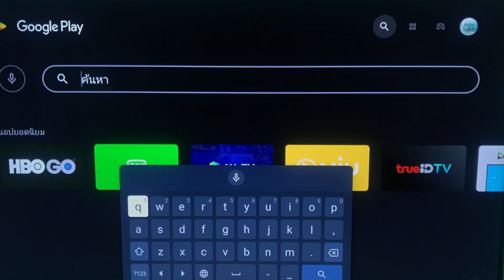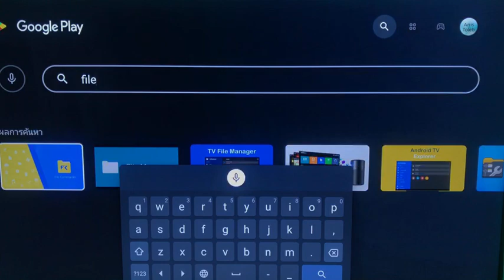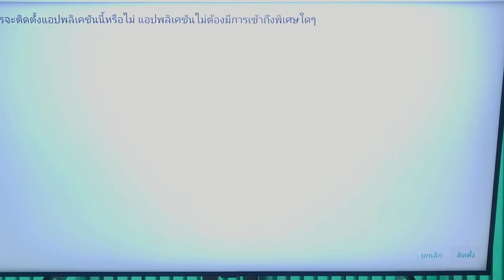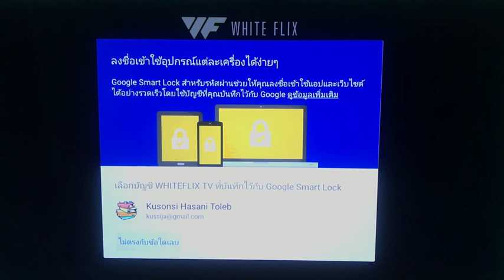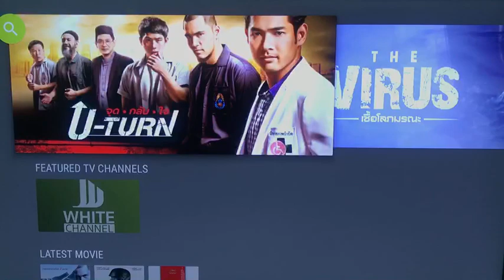ดูไวท์ฟลิกซ์ บน True ID TV + 3BB GigaTV +Android box ได้แล้ว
แอพแอนดรอยด์
แอพ iPhone iPad
ดูผ่านเว็บ
--- ดูไวท์ฟลิกซ์ บน True ID TV + 3BB GigaTV +Android box  ได้แล้ว ดังนี้
1. โหลดไฟล์จากที่นี่
2. แตกไฟล์ apk ออกมา และ copy ใส่ แฟลชไดรว์
3. เสียบ แฟลชไดรว์ เข้ากับกล่องทีวี แล้วทำตาม video
ติดขัดตรงไหน โทรถามได้ที่ 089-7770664 หรือเพิ่มไลน์ด้วยเบอร์โทรศัพท์นี้